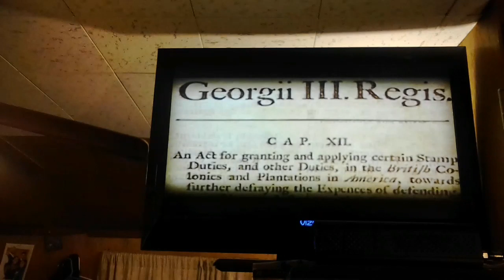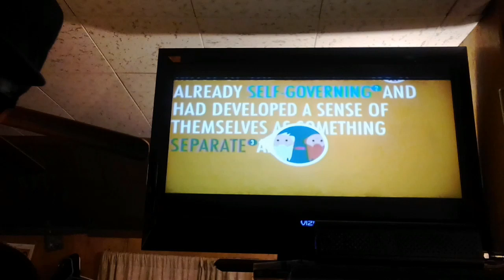The Revolution proves the Black Americans should be exempt from taxes